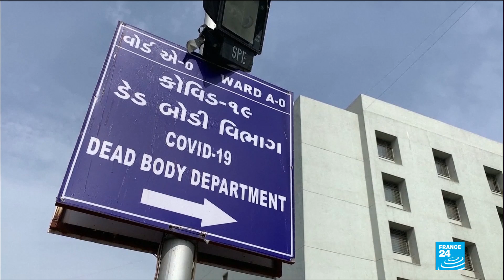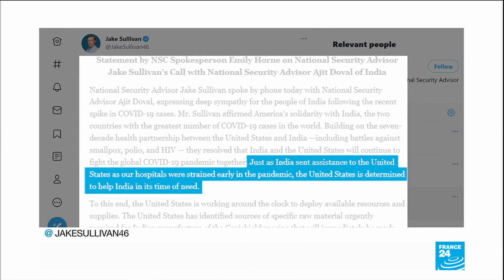Nations pledge urgent aid as India's coronavirus crisis worsens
India's coronavirus cases hit a record peak for a fifth day on Monday as countries including Britain, Germany and the United States pledged to send urgent medical aid to help tackle the crisis overwhelming its hospitals.